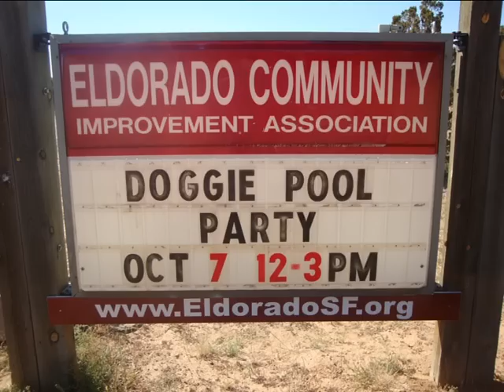Dogs Swimming In Pool : Original Song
Santa Fe, New Mexico. Eldorado Community Pool. On the last day our community pool is open our dogs have an opportunity to enjoy the water.